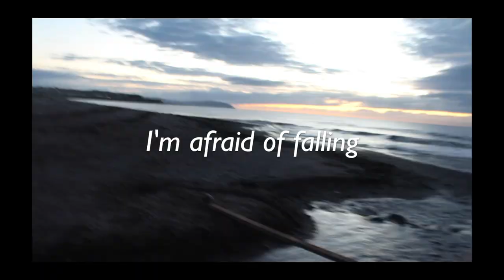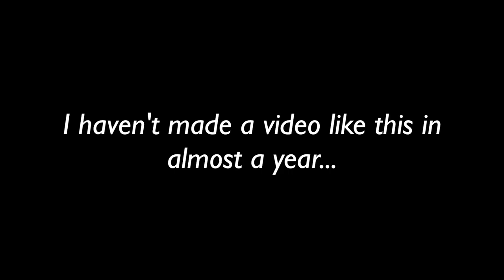I'm afraid of falling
A vlog from 29/07/2018 I'm afraid of falling both in the literal sense and emotionally. highs and lows come with the lifestyle of being diagnosed with some mental illnesses there are varying degrees to how fast things change or what the changes may be.

what do you think of this new style of vlog for me? let me know your thoughts and or opinions.

MY NEW BOOK (Preview)

My Equipment